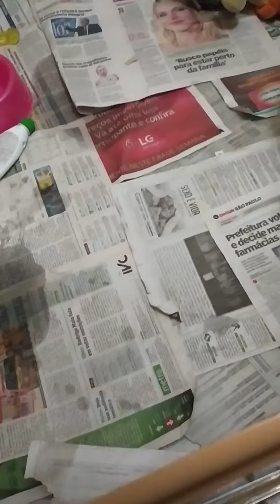1 de junho de 2024